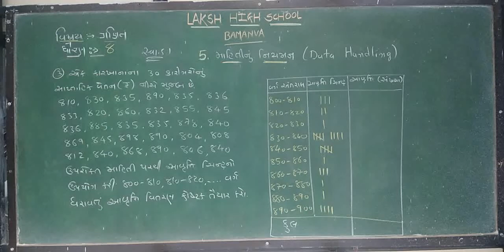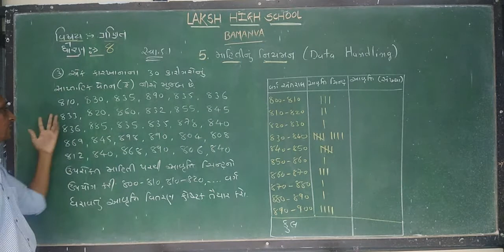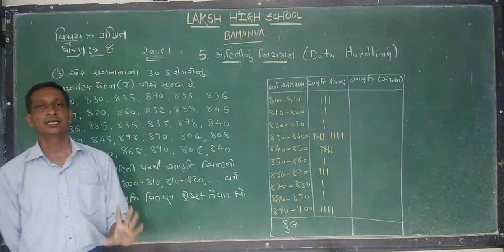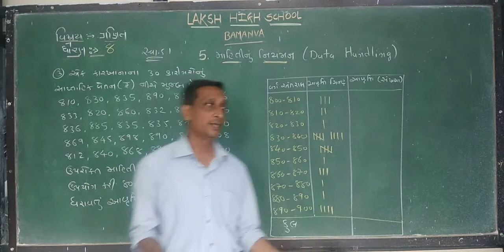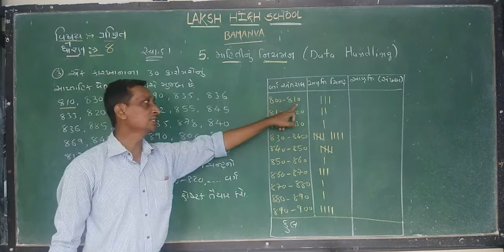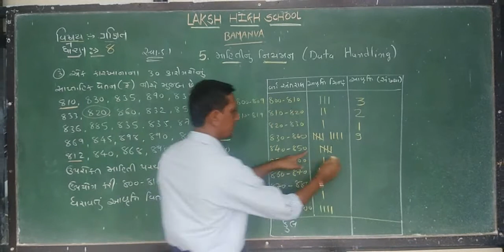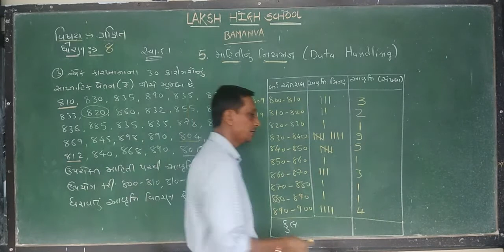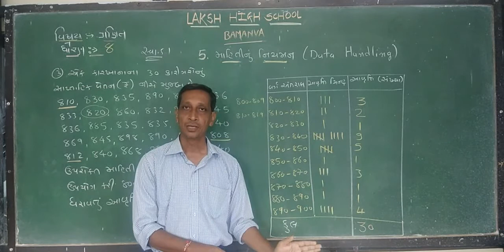Std 8 maths ch 5 laksh highschool